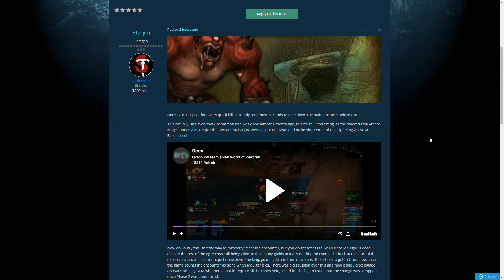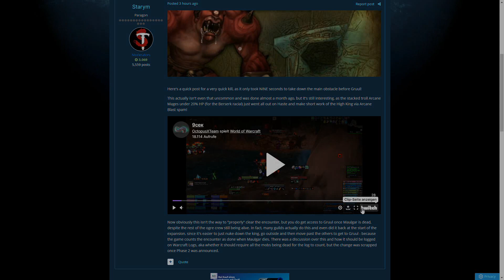Wie bitte?! Viele Gilden drücken TBC-Boss in unter 9 Sekunden um [The Burning Crusade Classic]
In der Classic-Variante von World of Warcraft ist das scheinbar Standard.